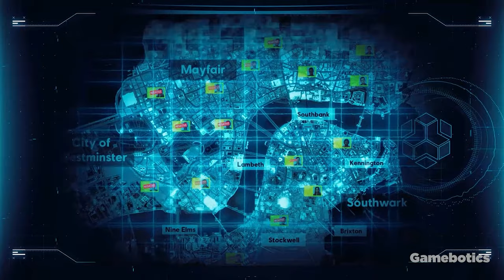Watch Dogs Legion Bagley Trolls & Capture Malik (2020 4K 60FPS)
Watch Dogs: Legion is an upcoming action-adventure game, developed by Ubisoft Toronto and published by Ubisoft. It is the third instalment in the Watch Dogs series, and the sequel to Watch Dogs 2. The game is set within an open world, a fictionalised representation of London, and will feature the ability to control multiple characters that can be recruited across the game's setting and who can be permanently lost during the course of a playthrough providing a more dynamic influence on the game's narrative. The game will also feature a cooperative multiplayer that will allow up to four players to work together. It is due to be released for Microsoft Windows, PlayStation 4, Xbox One, as well as Stadia on 29 October 2020, and will become available for the next generation consoles PlayStation 5 and Xbox Series X after their launch dates. Watch Dogs Legion

Watch Dogs Legion story focuses on the London branch of hacker group DedSec, as they attempt to liberate the city from its dystopian surveillance state by recruiting allies from London's inhabitants. At the same time, the group focuses on investigating a string of terrorist attacks they were framed for, and who orchestrated them, discovering a deep conspiracy centred around the head of a private military company.

Watch Dogs Legion is an action-adventure game played from a third-person perspective, and takes place within an open world, a fictionalised representation of near-future London; the setting encompasses notable landmarks, boroughs, and cultural styles of the city, such as the political borough of Westminster. Watch Dogs Legion player will have the ability to navigate the city either by foot (utilizing parkour moves), using a variety of different vehicles, or fast-travelling via the city's Underground stations. Watch Dogs Legion Missions can be freely undertaken at any time, allowing players to partake in any side-activities they wish to perform or search the city for any hidden secrets. Every mission in the game can be approached by completing objectives using either an open-combat approach, stealth to avoid enemies, or hacking to create traps, distractions, or to locate the objective via cameras. Combat focuses on a mixture of hand-to-hand and the use of lethal and non-lethal firearms, with the ability to escape enemies and using hack-able environments, drones, and vehicles to lose pursuers. Watch Dogs Legion